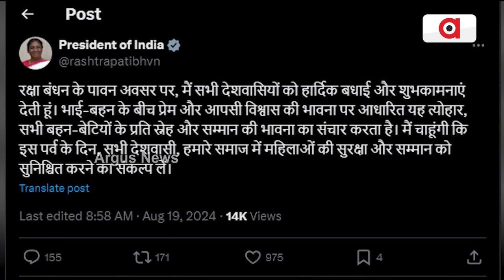ରକ୍ଷା ବନ୍ଧନରେ ରାଷ୍ଟ୍ରପତିଙ୍କ ମହିଳା ସୁରକ୍ଷା ଚିନ୍ତା || president Murmu || Raksha Bandhan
ରକ୍ଷା ବନ୍ଧନରେ ରାଷ୍ଟ୍ରପତିଙ୍କ ମହିଳା ସୁରକ୍ଷା ଚିନ୍ତା । ରାକ୍ଷୀ ପୂର୍ଣ୍ଣମୀ ଅବସରରେ ଏକ୍ସରେ ପୋଷ୍ଟ ଲେଖି ଦେଶବାସୀଙ୍କୁ ଶୁଭେଚ୍ଛା ଜଣାଇବା ସହ ମହିଳା ସୁରକ୍ଷା ଦିଗରେ ସଂକଳ୍ପବଦ୍ଧ ହେବାକୁ ଅପିଲ୍ କରିଛନ୍ତି ରାଷ୍ଟ୍ରପତି।
ArgusNews PresidentMurmu rakshabandhan wishes National Argus News is Odisha's fastest-growing news channel having its presence on satellite TV and various web platforms. Watch the latest news updates LIVE on matters related to education & employment, health & wellness, politics, sports, business, entertainment, and more. Argus News is setting new standards for journalism through its differentiated programming, philosophy, and tagline 'Satyara Sandhana'.